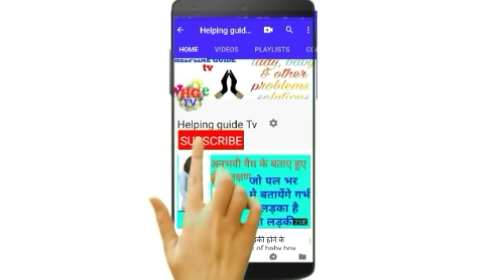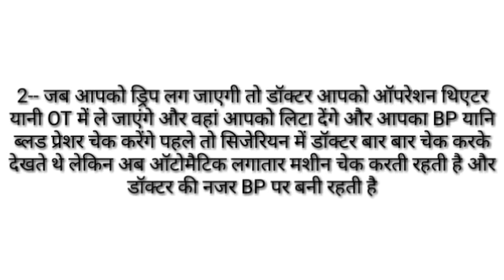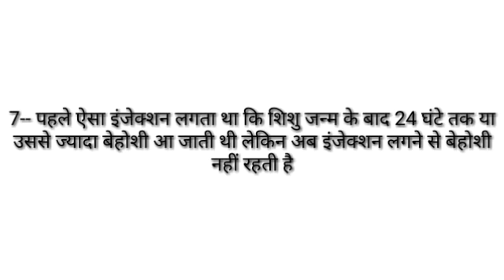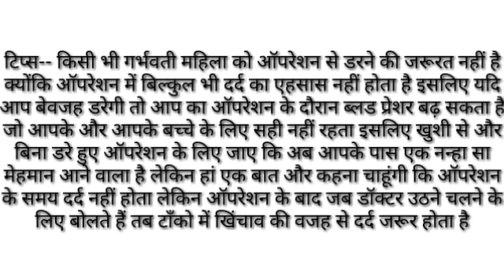Important tips for cesarean delivery